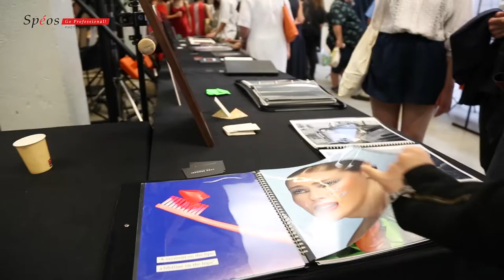Lyna: “Spéos international photography school helped me improve my skills into beauty photography”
Spéos Photo-Video-CGI School has more than 35 years of experience in higher education in professional photography and is ranked in the Top 5 best Photo Schools in the world.

Spéos’ mission is to prepare students to meet current market demands and accompany them in becoming successful photographers.

The school offers a wide range of programs in English in Paris: Professional photography courses, European Masters and RNCP certificate in 1-year, 2-year and 3-year programs, 5-month programs, Summer workshops.

Spéos is also very concerned with ongoing research and in preserving a very significant French National Heritage site since 1999: The Nicéphore Niépce House Museum. This is the location where the very first photograph in the world was taken by the true inventor of photography, Nicéphore Niépce, some years before Daguerre and Fox Talbot.

At any time you are most welcome to come and visit the school, just make an appointment!

If you liked this video, or if you learned more about photography and Spéos, subscribe to the channel, like it 👍 and share it if you think it could be useful to other people!
And don't forget to click 🔔 to receive future videos! Many thanks for your trust 😊 👉